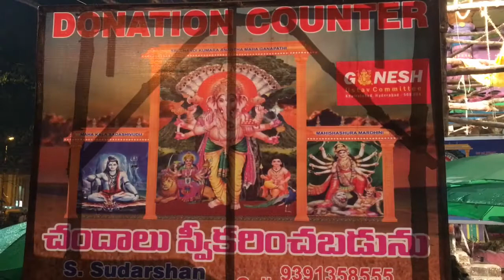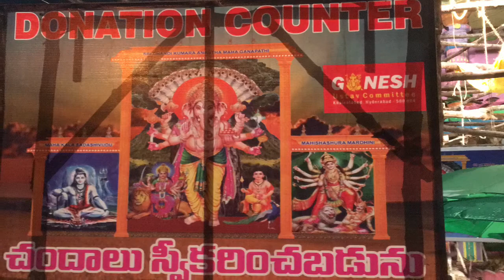Making of Khairatabad Mooshika Vaahana